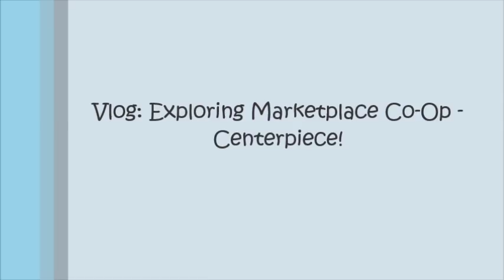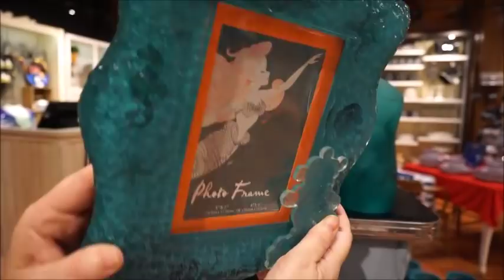Vlog: Exploring Marketplace Co-Op - Centerpiece!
Hey guys! I'm coming at you with yet another full week of content. Every day this week I am going to showcase one of the smaller stores that make up the large shopping center that is Marketplace Co-Op. Today I am showing you Centerpiece; this is the store to come to if you're wanting unique home ware items of any kind.